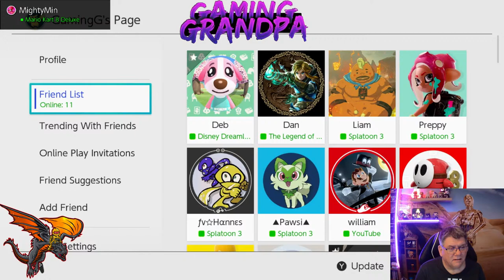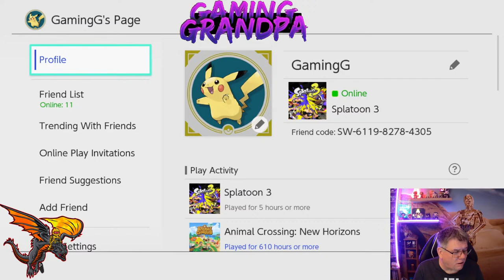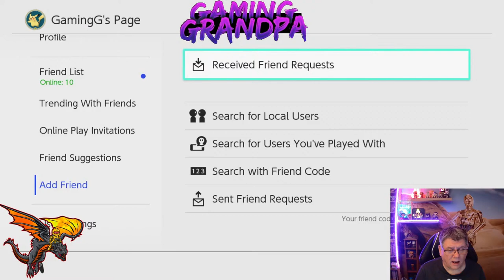Splatoon 3 With You - Come Join Us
Greetings and welcome, time for me to play splatoon 3 for the first time, please join me in some games

Rules for the stream

1. no swearing or vulgar language
2. no bullying or harassment to anyone on stream or in the chat
3. no spamming
4. just enjoy yourself

hope you enjoy the video and stream